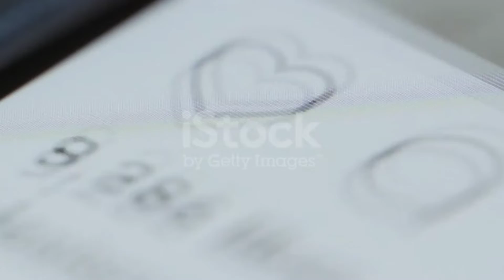Mukesh Ambani Ka Light Bill Kitna Aata Hai ?🤔 2022 youtube fact . fact insaan ❤️🔥👍🙏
Mukesh Ambani Ka Light Bill Kitna Aata Hai ?🤔

Hindi Fact
Fact Insaan
Amezing Hindi Fact